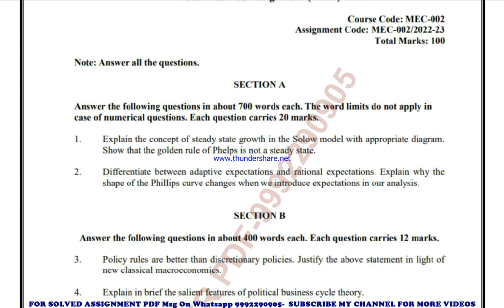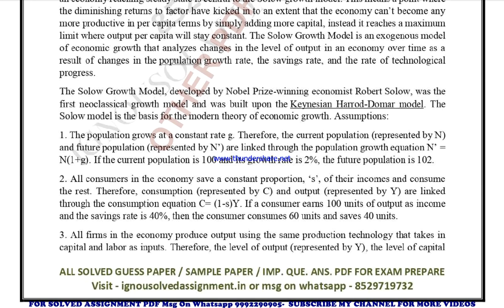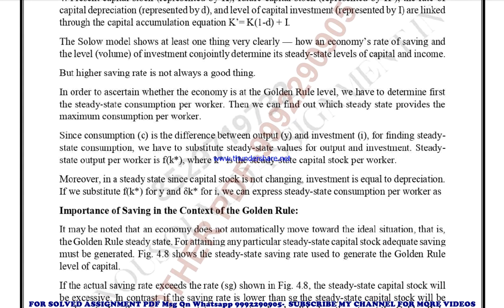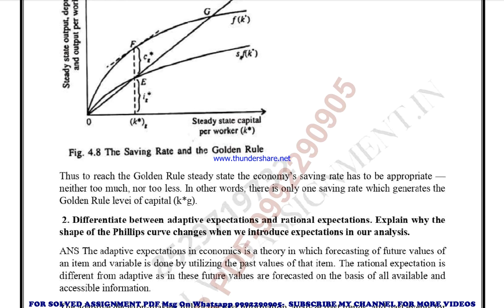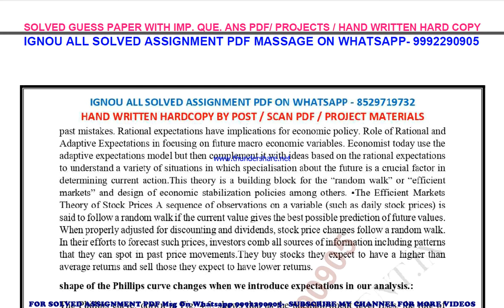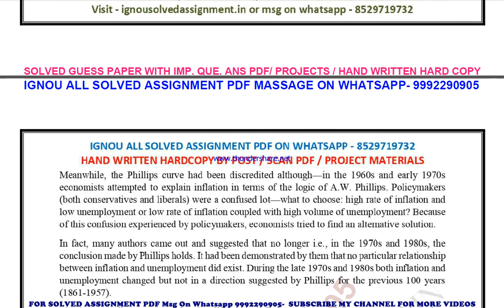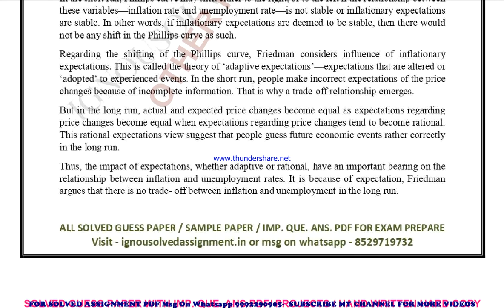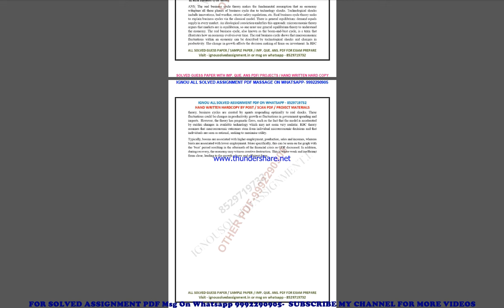mec 2 solved assignment 2022-23 in english | mec 2 2023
price-
bag-30rs

mec 2 solved assignment ignou exam preparation ignou exam
mec 2 exam how to study for ignou,
exam mec 2 exam preparation preparation for,
gnou exams mec 2,
 ignou mec 2 exam preparation,